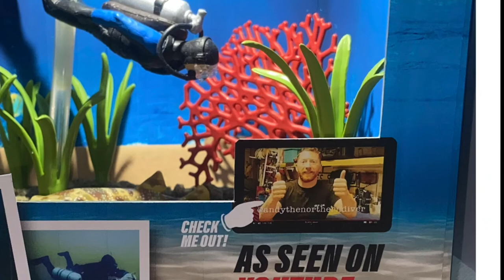DIVE BRIEFING HOW TO | A comprehensive Scuba Diving Brief given in Wiganese | WITH STEVE KIRKMAN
Whilst out Scuba Diving in Lanzarote Ali ans Andy are given a comprehensive Dive Brief given in Wiganese Speyk. Major Steve Kirkman ESADS JSSADC demonstrates how to give a full and thorough dive brief using full on Wiganese Speyk.

Translated in to plain English by using the subtitles. Andy The Northern Diver ans Ali The Northern Mermaid are taken on a dive to the Harbour wrecks in the Old Town Peurto Del Carmen, Lanzarote by Caveman Steve.

✅  In these videos I'm going to show viewers how to choose and use the right kind of Scuba Diving Kit for the type of Suba Diving they want to do. How to be more efficient and proficient with it to make them a more confident and safer Scuba Diver.

✅  I’ll draw on the experiences with and training gained from some of the world class Scuba Diving Instructors such as Steve Kirkman (SDI/TDI), Garry Dallas (RAID), Dominic Robinson (BSAC), Ginge Crook (BSAC), Maria Harwood (BSAC), Nick and Caroline Robertson-Brown (FrogFish Photography) and Mark Paisey (BSAC).

✅  In my first year of diving I’d wasted a lot of money on kit and equipment that didn't really work for me and the type of diving I wanted to do. It is my hope that these videos will help you spend your money more wisely on kit that will work well for you and your dive buddy and also be future proof for bigger, deeper and longer dives.

✅  Looking the part is often half the battle to feeling confident, if your gear is configured right then you can access it easily and you will also be more efficient at moving under water. I’ll show viewers what I have learned since I started diving and been fortunate to have some fantastic world class instruction.

✅ Thanks to: Steve Caveman, Ali my Mermaid wife, Garry Sidemount Bob, JSSADC, Maria BSAC, Matt @BikingArborist, Steve ENT, Mr Standish and Andrea my hairdresser.

✅ Tools and services I recommend:
The camera I use to shoot videos:

The music I used in my video:
Intro and end credits
“Enter Blonde”